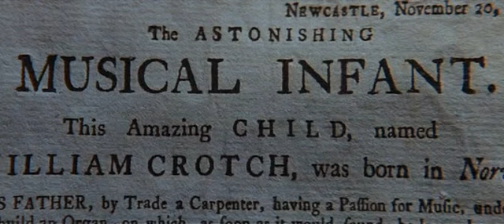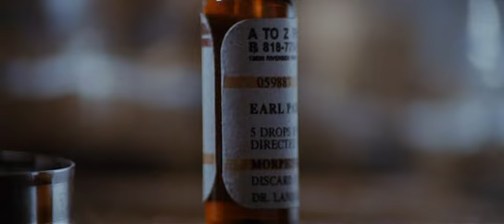Magnolia Regret Scene